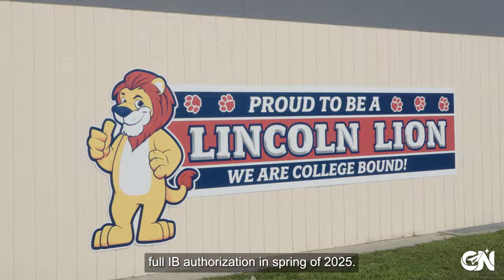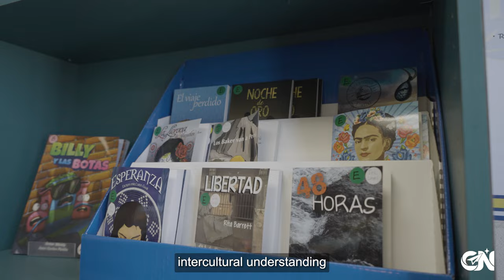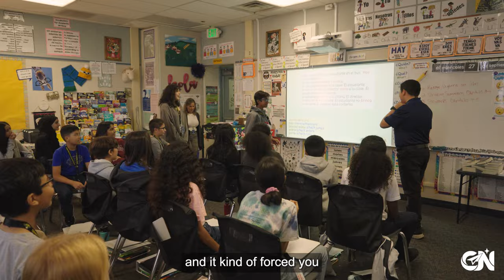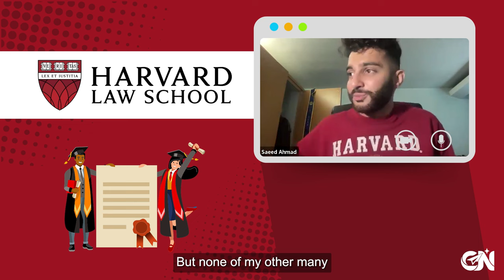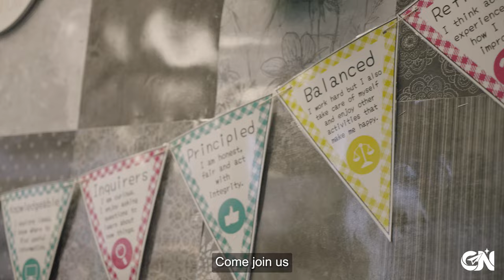International Baccalaureate Program: Student Centered. Internationally Minded.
You are cordially invited to attend a Centennial International Baccalaureate Middle Years Program Information Night for the 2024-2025 school year.  As a part of the only TK-12 IB Pathway in Riverside County, Centennial has a long-standing history of supporting motivated learners seeking to challenge themselves to achieve rigorous academic goals.  Whether your student is new to IB or is a current IB MYP student, we invite all students and their families to join us and find out how Centennial's IB Middle Years Program may align with your high school and post-secondary educational goals!

Strategic Plan Goal:
C. Flexible Learning Options: Provide a variety of learning options to best meet individual needs of students and families

O4a. Developing a strategic marketing campaign. The campaign may focus on highlighting the District’s flexible options.

C2. Gather information directly from students, families, and future community employers to inform the development of alternative education options.